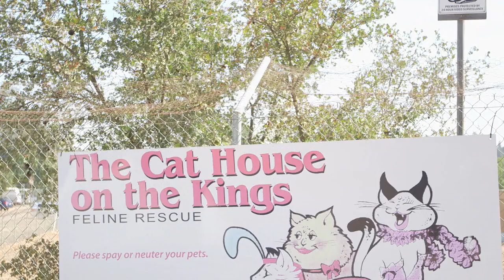We Found Nemo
There's nothing like discovering the loving bond with a furbaby. We created our Million Meow Mission to help every cat find their forever home.